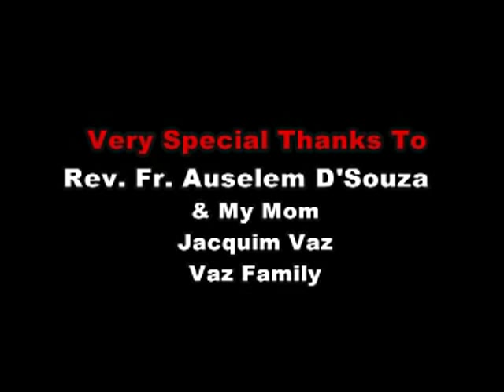tumka kitem meulem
konkani movie : cast :franky, felcy, steffie, justin, angela, nancy, jose de agassaim, (songs by jr reagen) succor de agassaim, jerry,  com. ambe, com ben,
aurelio (music director framton ad's) for the vcd cotact  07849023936